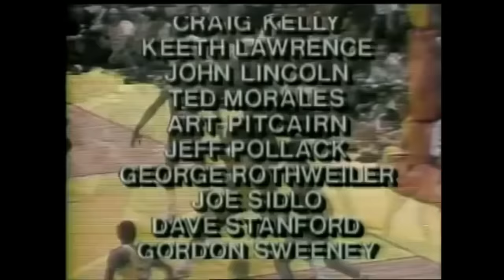1980 Los Angeles Lakers NBA Championship Celebration (ft. Jerry Buss, Paul Westhead, Pat Riley)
May 16, 1980 - Can we just take a moment to acknowledge that Jamaal Wilkes finished with 37 points and 10 rebounds in a championship clincher? Yes, Magic Johnson was amazing. But shout out to Silk.